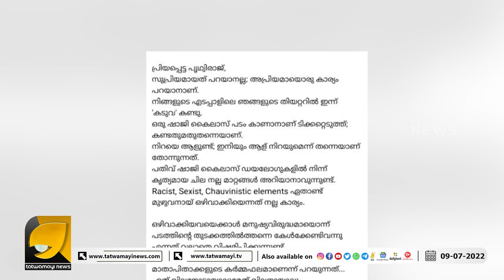കടുവ സിനിമയിലെ പരാമർശങ്ങൾ ഭിന്ന ശേഷിക്കാരെ അപമാനിക്കുന്നത് !! | KADUVA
പൃഥ്വിരാജിൽ നിന്നും ഇത് പ്രതീക്ഷിച്ചില്ല കടുവയെ നിശിതമായി വിമർശിച്ച് ഒരു ഡോക്ടർ | DR. PREM KUMAR